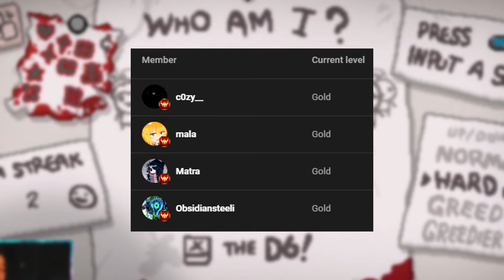I had the LUCKIEST unlucky Isaac run of all time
absolute roller coaster of a run

the binding of isaac all bosses
the binding of isaac tier list
the binding of isaac tips and tricks
the binding of isaac gameplay
the binding of isaac how to unlock all characters
the binding of isaac best items
the binding of isaac best unlocks
the binding of isaac best character
lahkan
the binding of isaac guide
isaac
tboi
tier list
the binding of isaac rebirth
best
item
lazymattman
godhead
polythemus
quality 4
mods
r key
planetarium